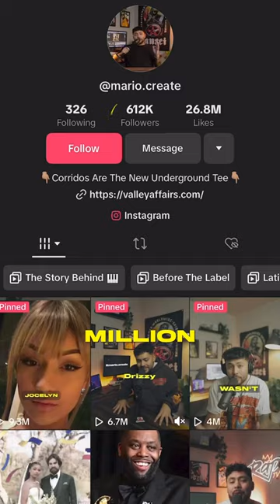How Drake Stole Started From The Bottom…kinda